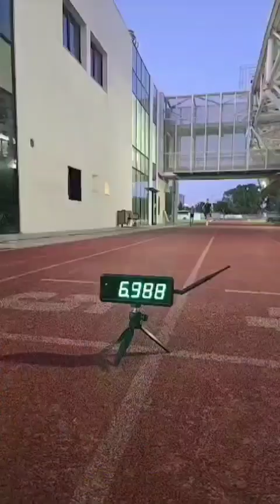השוואת שעות האימונים של ג'וד בלינגהאם בגיל 13 לשחקנים במועדוני הכדורגל הטובים בישראל